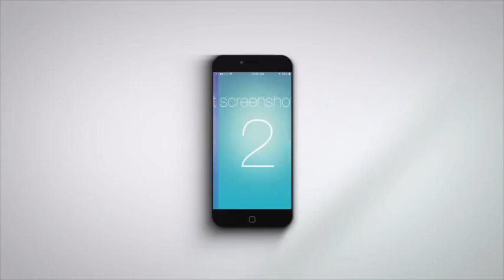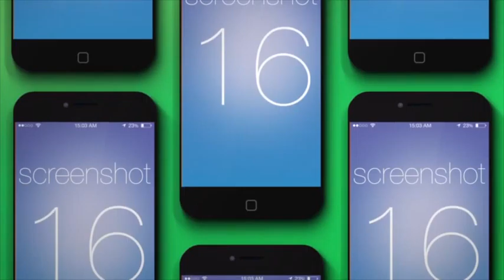After Effects Project Files - iPhone App Commercial - VideoHive 10329171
A perfect project for promoting your mobile app, service, website, or anything else you could imagine. No After Effects Experience required! Simply drag and drop screen shots into the composition.